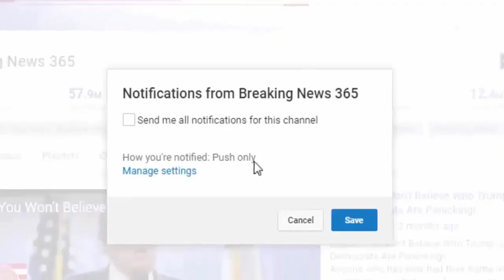An Hour Ago Trump Did Something To North Korea That Has Never Been Done Before This Century